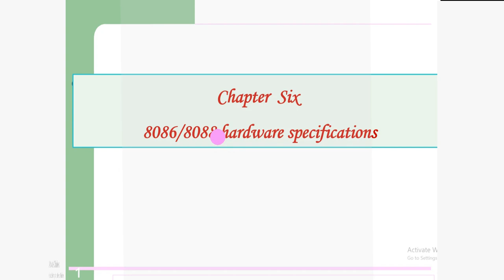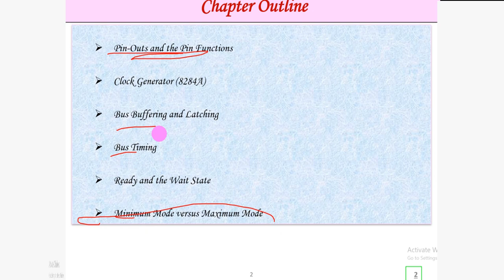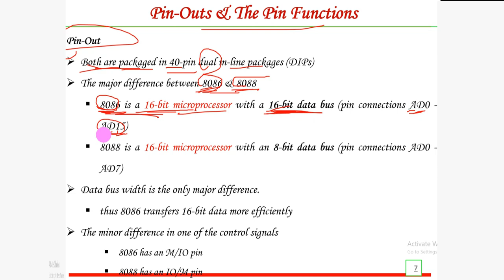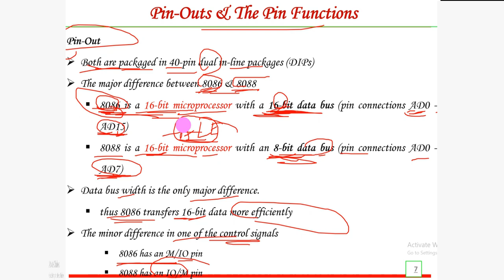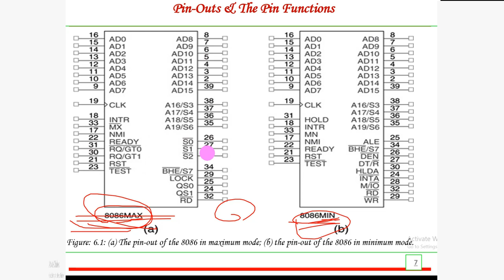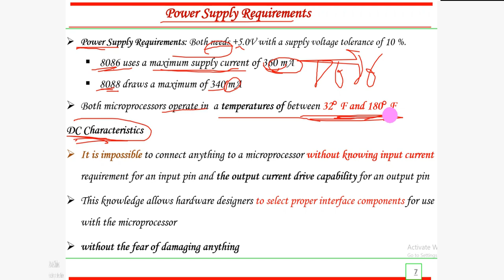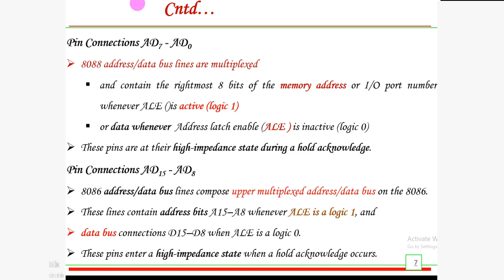8086/8088 hardware specification's part #1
8086/8088 hardware specifications
Pin-Outs and the Pin Functions
Clock Generator (8284A)
Bus Buffering and Latching
Bus Timing
Ready and the Wait State
Minimum Mode versus Maximum Mode